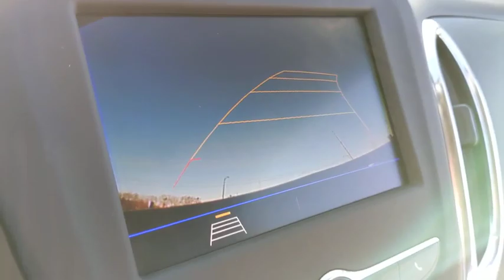2020 Chevrolet Equinox Clarkston, Waterford, Lake Orion, Grand Blanc, Highland, MI 201072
Black Metallic New 2020 Chevrolet Equinox available in Clarkston, Michigan at Bowman Chevrolet. Servicing the Waterford, Lake Orion, Grand Blanc, Highland, MI area.

Bowman Chevrolet
6750 Dixie Hwy

* 2020 Chevrolet Equinox LT...Features include: Bluetooth, Back-Up Camera, 7.0 Touch Screen, SiriusXM Satellite Radio, Built in WiFi, Remote Start, Heated Front Seats, Power Heated Mirrors and Keyless Entry. Prices do not include taxes, title, license, and doc fee. Price includes: $3750 - GM Consumer Cash Program . Exp. 02/03/2020